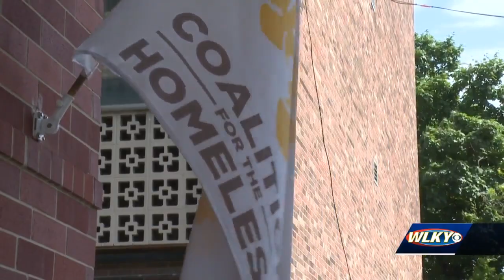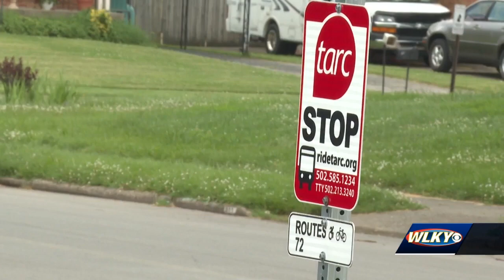Operation White Flag underway at Louisville area homeless shelters